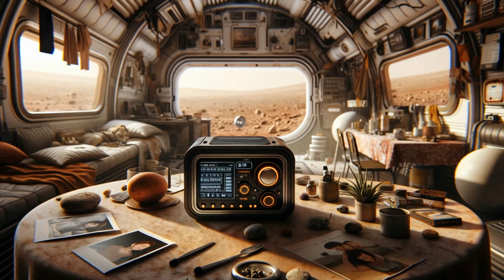The Mars Colony Episode 1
Embark on an unprecedented journey to Mars with our captivating video series that chronicles the trials, triumphs, and human spirit of colonizing the red planet. Episode 1, "New World, New Challenges," takes you from the hopeful beginnings as five crewed Starships land on Mars, through the unforeseen adversities posed by a fierce Martian dust storm, to the resilient efforts of recovery and the thrilling discovery that promises to change everything.

As the crews of Starships Prometheus, Athena, Apollo, Hercules, and Orion set about their critical missions, from establishing habitats and initiating hydroponic setups to starting mining operations and deploying energy infrastructure, we witness the strength of unity and the power of human ingenuity. But Mars is not a world that yields easily. A severe dust storm tests the colony's resolve, cutting off power, hampering communication, and blinding operations. The colonists' response to these challenges highlights their adaptability and unwavering determination to succeed.

In the aftermath, as they clean up and prepare for the arrival of resupply ships, an unexpected discovery by Starship Hercules offers a glimpse into the untold potential of Mars. What secrets does this new world hold? And how will this discovery shape the future of the Mars colony?

Join us on this extraordinary adventure as we step into the unknown, proving that even on a distant world, human perseverance shines brightest.